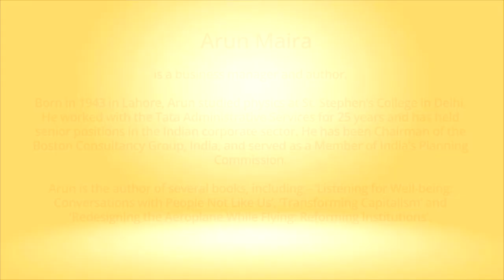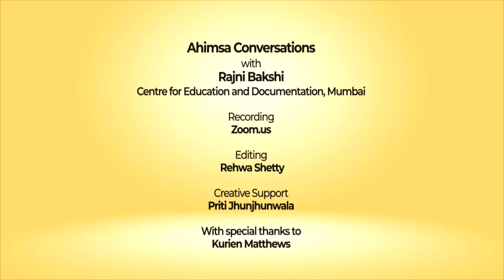Ahimsa Conversation #46 Arun Maira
Deep listening can bridge bitter divides and help to resolve conflicts. Arun Maira knows, from his experiences in the corporate sector and in public policy, that such listening is a step towards nonviolence. Here Arun shares childhood memories of growing up in a family displaced by Partition. Yet his parents felt no rancour and fully shared Mahatma Gandhi’s vision of India as a land where people of different faiths live in harmony.
Arun describes how he learnt to grapple with the many forms of violence that are not physical but just as hurtful. He applied this learning both in the corporate sector and in his work as a policy maker while serving as a Member of India’s Planning Commission. He also shares his reflections on the limitations of both the corporate sector and civil society organizations.